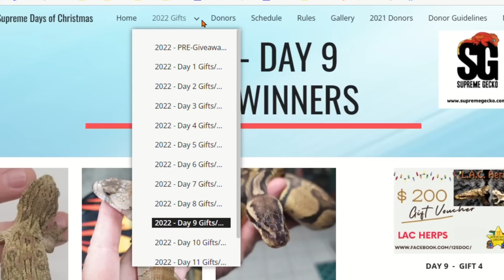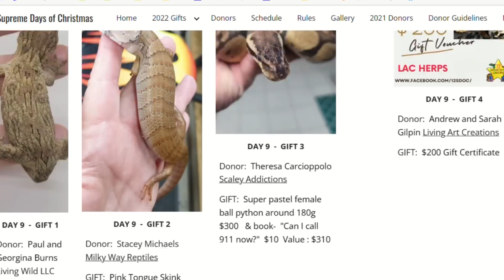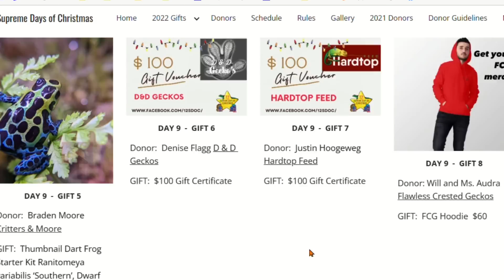12 Supreme Days of Christmas - Day 9 How To Enter to win 1 of 10 including a Leachianus gecko!!!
That's right! Win a Leachie!

How to enter DAY 9 for 1 of 10 gifts totaling almost $ 2,900 for The 12 Supreme Days of Christmas 12SDOC .
Watch ENTIRE video for very important, specific rules. and a wonderful video from Living Wild LLC!

Get in NOW and join the fun in the livestream (here on the Supreme Gecko channel) Friday night 12/16 at 7:30 pm CT to see if you won.

WORDS

LEACHIE
MILKYWAY
SNAKE
LAC
DARTFROG
D&D
HORNWORM
HOODIE
PHOTO
STICKERS

DONORS and gifts
Donor: Living Wild LLC  Paul and Georgina Burns   WORD:  LEACHIE
GIFT:  Color Leachianus!   $1500

Donor:  Stacey Michaels  Milky Way Reptiles      WORD:  MILKYWAY
GIFT:  Pink Tongue Skink Born 4/14/22 from Allora & Jarli litter. current weight 32 grams. $ 350

Donor:  Theresa Carcioppolo  Scaley Addictions    WORD:  SNAKE
GIFT:  Super pastel female ball python around 180g  $300   & book-  "Can I call 911 now?"  $10  Value : $310

Donor:  Andrew and Sarah Gilpin Living Art Creations   WORD:  LAC
GIFT:  $200 Gift Certificate

Donor:  Braden Moore Critters & Moore     WORD:   DARTFROG
GIFT:  Thumbnail Dart Frog Starter Kit Ranitomeya variabilis ‘Southern’, Dwarf Purple Isopods, 8 oz Springtails (Folsomia candida), Drosophilia melanogaster culture, Value $223

Donor:  Denise Flagg D & D Geckos      WORD:  D&D
GIFT:  $100 Gift Certificate

Donor:  Justin Hoogeweg Hardtop Feed   WORD:  HORNWORM

Donor: Will and Ms. Audra Flawless Crested Geckos
GIFT:  FCG Hoodie  $60     WORD:  HOODIE

Donor:  Dave Vissers - Dave Vissers' Photography     WORD:  PHOTO
GIFT:  11x17 framed and matted Photo.  Winner's choice  $35

Donor:  Leanna McCrummen Little Potato Dragons
GIFT:  Sticker pack $14        WORD:    STICKERS

     ✉️ Email Updates- Click Follow
     🦎 Feed A Gecko